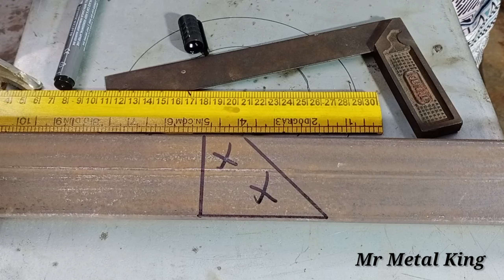How to weld and 90 degree corners quickly and beautifully! Welding is on another level